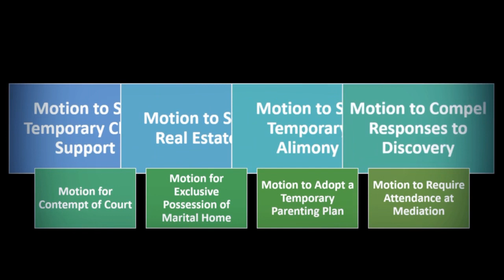Divorce Defense is Complicated! Don't do it Alone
Divorce defense involves more than a simple response. Motions, discovery, mediation, trial and more!